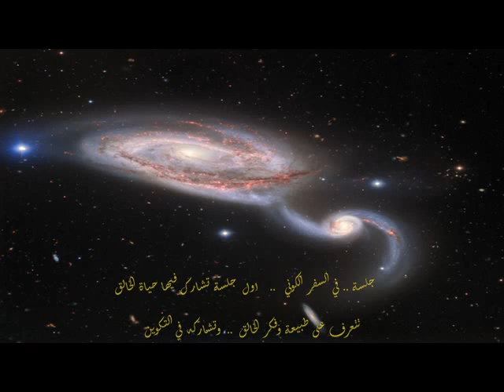جلسة في السفر الكوني ..اول جلسة تشارك فيها حياة الخالق .. تتعرف على طبيعة الخالق وتشاركه في التكوين